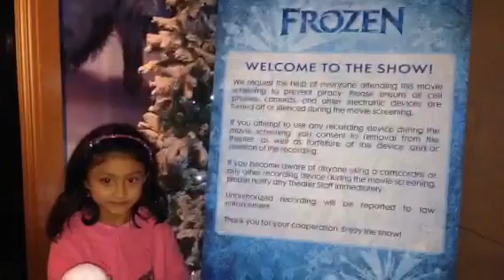DISNEY FROZEN EN VIVO...11/29/2013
UN SHOW EN VIVO Y MI HANNIA LO DISFRUTO Y MÁS YO JEJEJE..